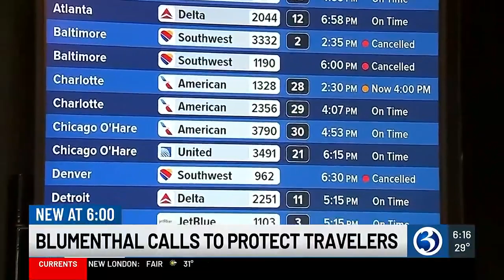Senator Blumenthal taking steps to protect flyers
According to AAA, this year is expected to break travel records across the nation.